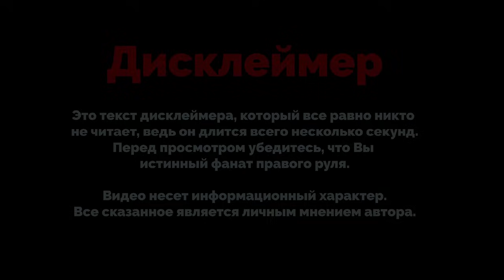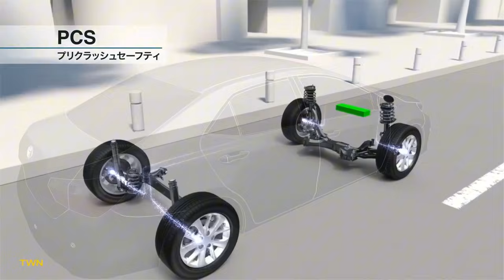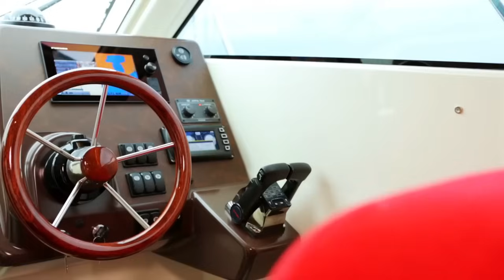TOYOTA - САМЫЕ ИНТЕРЕСНЫЕ ФАКТЫ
АВТО ИЗ ЯПОНИИ, КОРЕИ, КИТАЯ ПОД ЗАКАЗ / АВТОПОДБОР ВЛАДИВОСТОК / ФЕВРАЛЬ 2024 /АВТОРЫНОК

 г. Владивосток, Горийская 15, офис 4,

ПРИВОЗИМ АВТО С АУКЦИОНОВ ЯПОНИИ, КОРЕИ, КИТАЯ

ПРОВЕРЯЕМ АВТО КАТЕГОРИИ  B

УСЛУГА НА ВЕСЬ ДЕНЬ (встречаем с аэропорта, жд )

ЗАНИМАЕМСЯ ЗАПЧАСТЯМИ (можем купить и отправить )